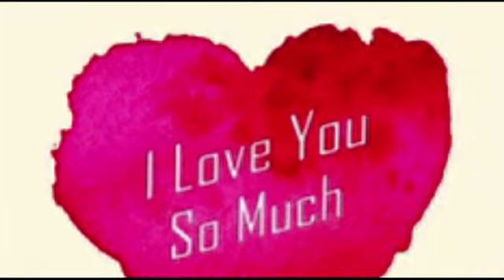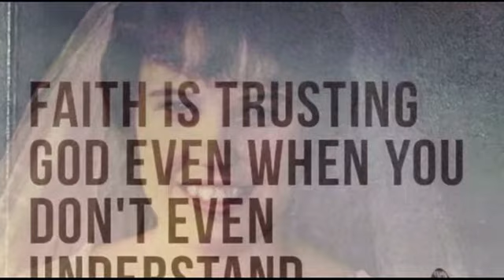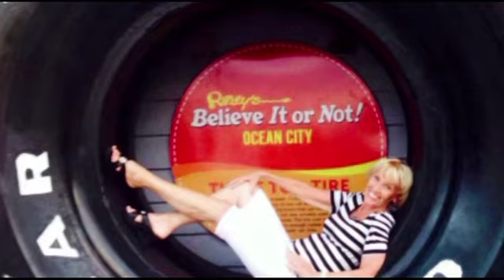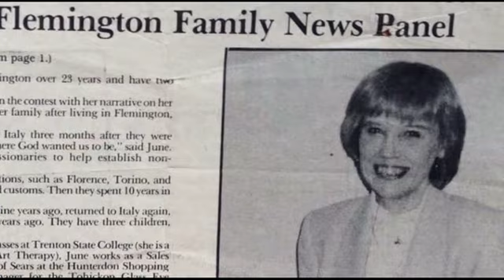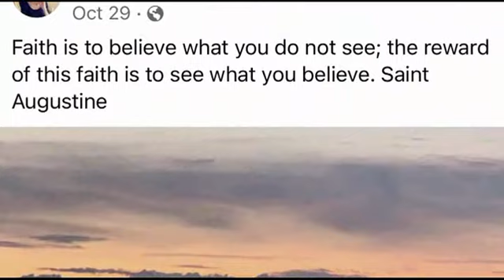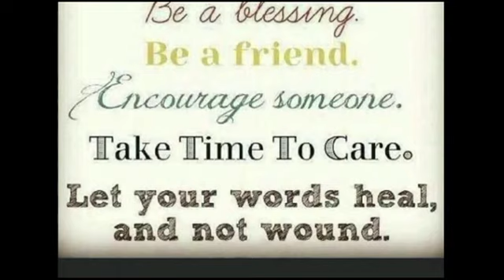Life tribute in photos to June Eberle, August 9, 1940 - December 13, 2021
June Eberle, age 81 years, of Raritan Township, NJ, went home to her Lord & Savior Jesus Christ on Monday, December 13, 2021 at her residence, surrounded by her loving family and under the caring watch of Hunterdon Hospice.

Born in Camden, NJ, August 9, 1940, daughter of the late William and Mildred Johnson Frazier, she had resided in Hunterdon County since 1980.

With a flair for style, June was the epitome of grace personified. An extremely talented artist, June was retired from Delaware Valley Regional High School where she taught art for many years. It was not just her mastery of paint, ceramics, photography and the like, it was the skill and the passion which she presented the material and encouraged her students to go to the depths of their heart not yet explored. She made a profound impact on many generations for the better, and her caring and sage advice, coupled with her smile, are everlasting.

June’s love of art came from her passion for the world created by the God whom she devoted her life to serving. Receiving Jesus’s word into her heart early in life, June had a passion for making sure the word of the Lord was spread across the majesty he created. Meeting her husband, the late Rev. Paul Eberle, the couple became missionaries and spent eighteen years in Sicily and other areas of Italy professing the love of Christ that could not be contained in just their own hearts. During their tenure in Italy, they helped to share the Gospel with many people and consequently helped to make the world a truly better place, while at the same time making friends who became family.

During their time abroad the couple would be blessed with three children, Barbara, Nate and Bethany, all whom honor their mother daily by living their lives being compassionate and kind, and loving strangers as family. June’s compassion for her fellow brothers and sisters was untempered in that she believed all people had potential and that genuine love and nurturing of spirit allowed each person to use the paintbrush God equipped them with at birth; and every canvas they painted was a beautiful one if it was done based on the tenets of compassion and love.

A fashionista, June dressed with a panache that was full of sparkle, yet reverent and humble at the same time. In addition to her abilities in the physical arts, she was also a prolific writer whose poetry touched hearts. She loved to travel which she and Paul did as much as possible, and any beach was a place to visit! She also enjoyed theater, photography, making her own ceramics and of course painting for family and friends. Reading Christian literature filled much of her time and meditating on God’s word and how to bring His light into the world filled her days.

For those struggling with June’s passing, she would want you to remember the words found in Isiah 40:31, But those who hope in the Lord will renew their strength. They will soar on wings like eagles; they will run and not grow weary, they will walk and not be faint. She would also want each person reading this to know that she is reunited with her beloved Paul, and is looking forward with hope to the day when she will see you again, give you a hug, and say, “Welcome Home!”

Surviving are her children, Barbara Eberle, Nate and his wife, Maryann Eberle, and Bethany and her husband, Jake Schuddeboom; her grandchildren, Joshua and Kyle Schuddeboom; her sister, Barbara Murray; her brother, Robert Frazier; her brother and sister-in-law, William and Janet Frazier; her sisters-in-law and brothers-in-law, Nancy and Roger Werner and Lucille and Dave Rondeau; her cats, Lexie and Leo; several extended family members; and many dear friends around the world.

June will lie in repose on Friday, December 17, 2021 from 6:00-8:00 p.m. in the Chapel of Wright & Ford Family Funeral Home and Cremation Services, 38 State Highway 31, Flemington, NJ.

Funeral services officiated by Rev. Brian Cooper will take place on Saturday, December 18, 2021 beginning at 11:00 a.m. at Montgomery Evangelical Free Church, 246 Belle Mead Griggstown Road, Belle Mead, NJ 08502. Everyone is kindly requested to meet directly at the church on Saturday morning beginning at 10:30 a.m.

Burial next to her cherished husband, Paul, will follow at Prospect Hill Cemetery, 69 Capner Street, Flemington, NJ and to which all are welcome.

to light a memorial candle, leave messages of condolence, share words of comfort and recollection, and post photographs of her life.

In lieu of flowers, contributions in her honor may be made to Vision East, c/o B. Murray, 242 Geigel Hill Road, Upper Black Eddy, PA 18972. Vision East helps orphans in Romania and Ethiopia and endeavors to give them a chance at living to their full potential.